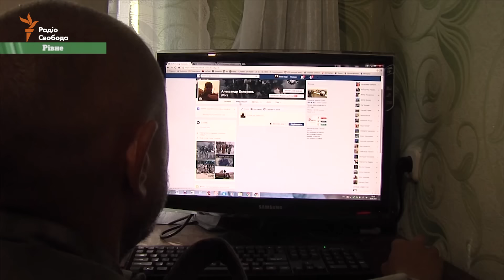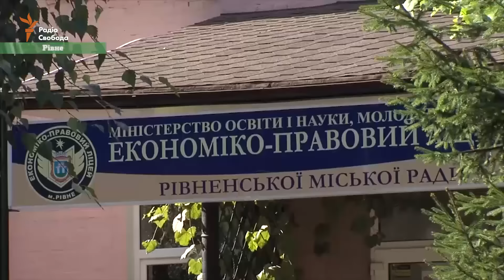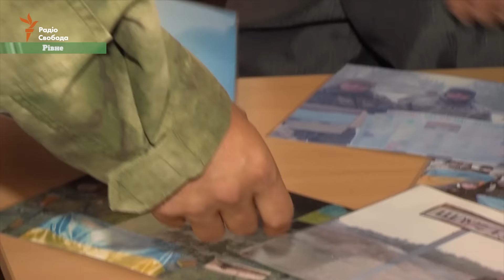Виховувати патріотів завтра буде пізно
Так вважає колишній боєць «Айдару», рівнянин Олександр Білоконь. Уже рік, як він живе мирним життям, намагається відновити бізнес, який втратив, поки був на передовій, робить ремонт у квартирі та виховує двійко дітей – доньку-восьмикласницю та дворічного сина